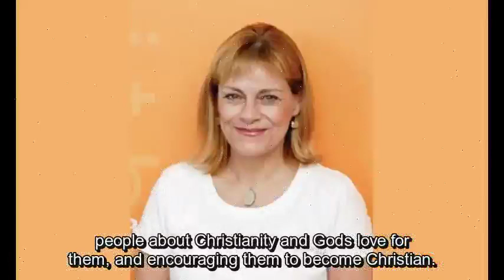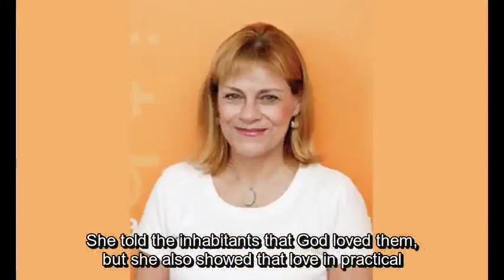Jackie Pullinger helped Hong Kong drug addicts and prostitutes.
2. Life stories of Christians